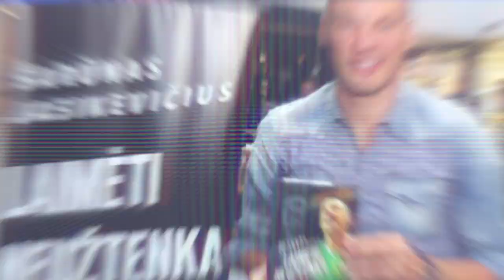„Atsarginiai“ paskelbė visų laikų blogiausių lietuvių karjerų NBA Top 5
„Atsarginiai“ kartu su 24sek ir Olybet pristato devintą sezono laidą, kurioje žiūrovai išvys daug įdomių diskusijų apie NBA. Laidos vedėjai nusprendė įtraukti ir vieną naują rubriką - „Atsarginių“ topas. Šioje rubrikoje bus pateikiami patys įvairiausi ir dažnai netikėti penketukų rinkimai. Tačiau pirmoje laidoje nuspręsta paskelbti penkis Lietuvos krepšininkus, kurių likimas stipriausioje pasaulio krepšinio lygoje susiklostė prastai. Karštas savaitės įvykių aptarimas, įdomus skaičius, lietuviai ir jų topas, bei tradicinis sodinimas ant suolo.